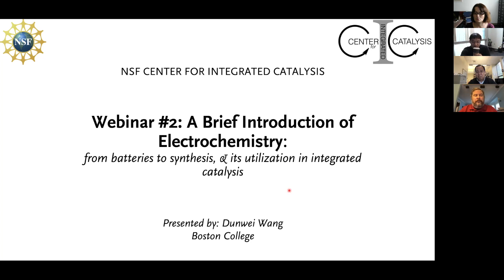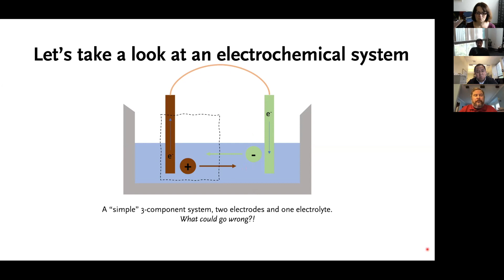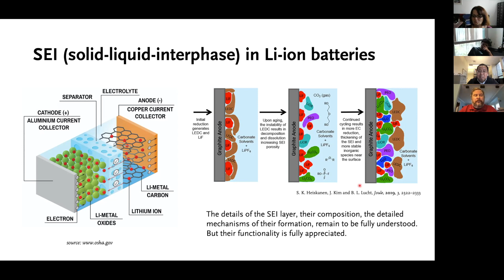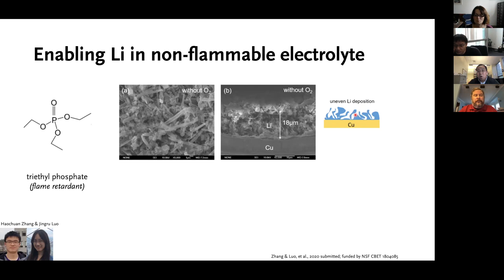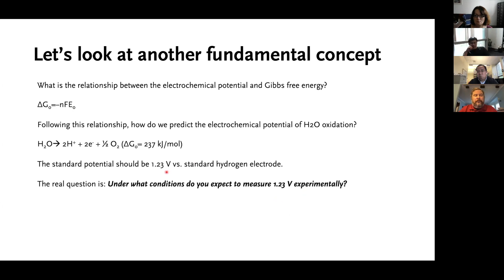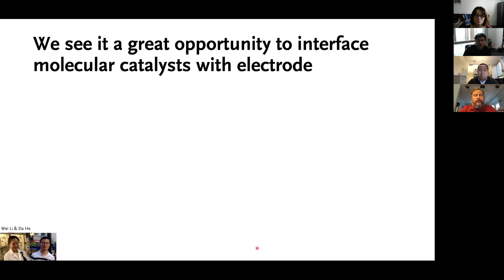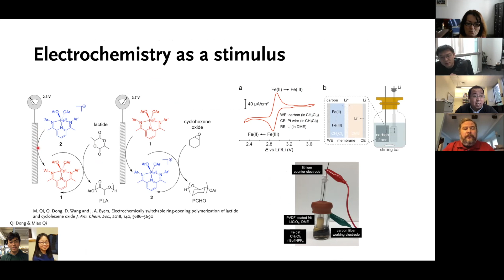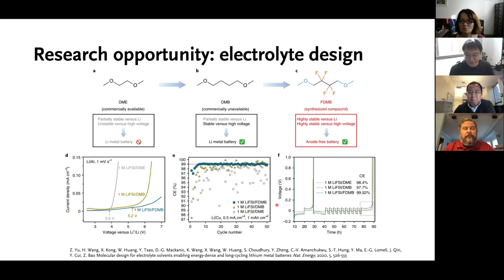From Batteries to Synthesis: A Brief Introduction of Electrochemistry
As a general effort for us to contribute to the research community, our center will offer a series of webinars that aims to offer some fundamental knowledge related to integrated catalysis. If you missed our second webinar, join us and watch the presentation given by Prof. Dunwei Wang.

Next webinar: Tuesday, November 17 at 1 pm PDT